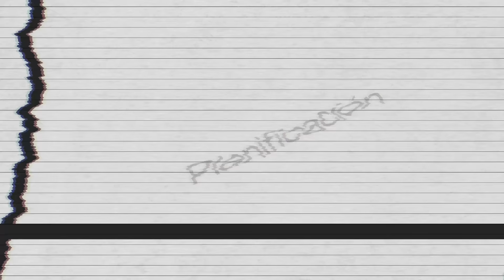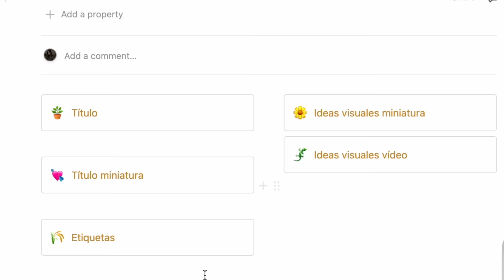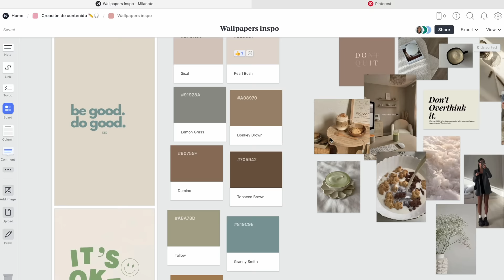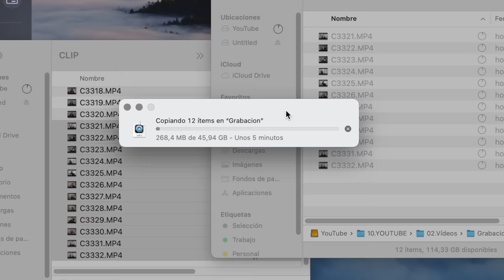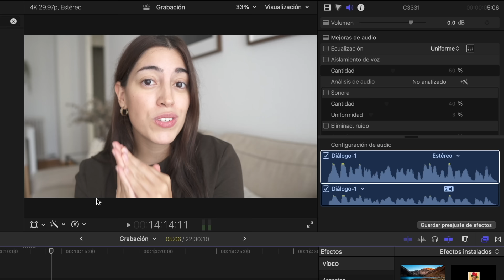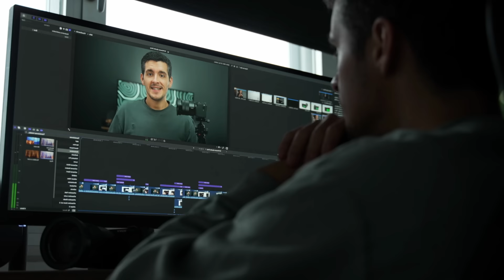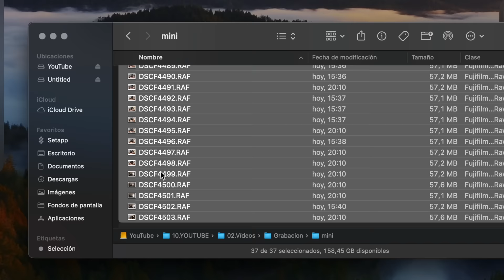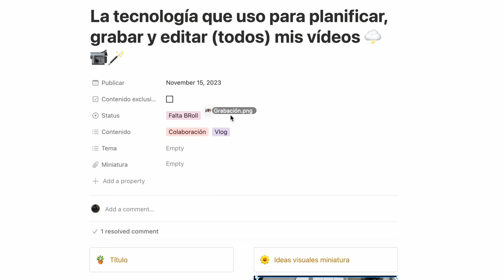Así planifico, grabo y edito (todos) mis vídeos 🌩️📹🪄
Todo lo que enseño en el vídeo:
Mi cámara
El objetivo
(Código en K&F del 5%: ESFILTERS05 / ESTRIPODE05)
Filtro K&F CONCEPT
Trípode de viaje K&F CONCEPT
Trípode K&F CONCEPT
Micro Rode
Micro Hollyland Lark MAX
Adaptador tarjetas UGREEN
Adaptador 6 En 1 UGREEN
Yeti X

👉🏼 Sitio oficial de UGREEN (GIFT)

Capítulos:
» Intro: 00:00
» Grabación: 00:16
» Planificación: 05:54
» Edición: 09:59
» Final: 17:09

Sony
Logitech
Blue Yeti X
Filtro ND K&F CONCEPT
Trípode K&F CONCEPT
Milanote
Notion YouTube
Tecnología de grabación de vídeos
Edición de vídeos
Planificación de vídeos
Herramientas de grabación y edición
Equipo de producción de vídeos
Software de edición de vídeos
Planificación y grabación de vídeos
Tecnología para youtubers
Consejos de producción de vídeos
Equipamiento para youtubers
Técnicas de grabación y edición
Mejores prácticas para vídeos en YouTube
Herramientas de producción de vídeos
Tutoriales de grabación y edición
Vlog tecnológico
Judit guell
judith guel